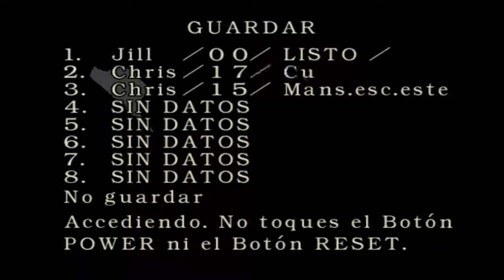Guía Resident Evil Remake con Chris. Parte 10. En español.